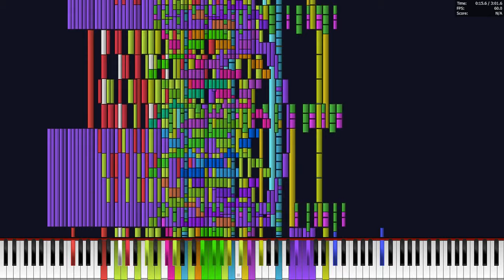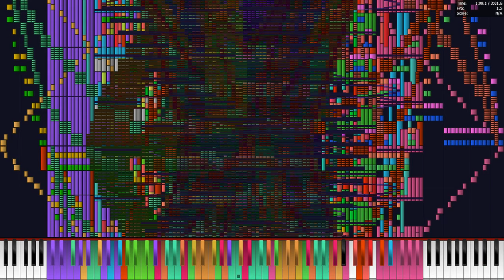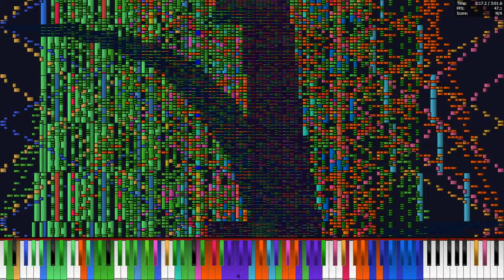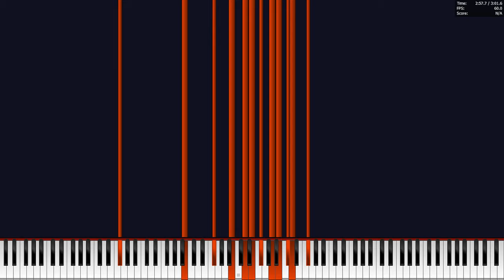[BLACK MIDI] Alexander Vervekin - Inhibitor || Vanilla PFA Run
Inhibitor: Another Way to Self Destroy
An original composition by Alexander Vervekin
[SEIZURE WARNING. WATCH AT YOUR OWN RISK.]
The title should describe itself.
Unedited footage, since this an exercise of me getting used to OBS. Test footage, not so much.

Anyways...
My god this sounds glorious.
MIDI Information:
Filename: InhibitorDrumless.mid
Author: Alexander Vervekin
Size: 85.4 MB
Notes: 11202013
Soundfont Used: Z-Doc Soundfont IV.sf2
Audio Source: KS / Keppy's Synthesizer
Video Source: OBS / Open Broadcasting Software
Video Size: 217 MB
PC Information
APU: AMD Ryzen 5 2400G || 3.6 GHz
RAM: 2x8GB (16GB) DDR4
GPU: ASUS GeForce GTX 1050ti
Note for anyone putting this in a comparison:
credit, and pls sync the audio correctly